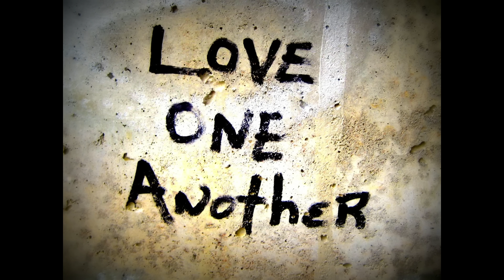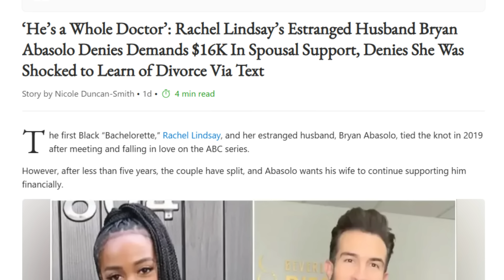She Was in a Struggle Love Relationship With a White Man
Rachel Lindsay picked the wrong man on the bachelorette.